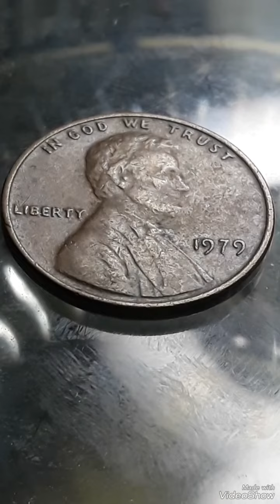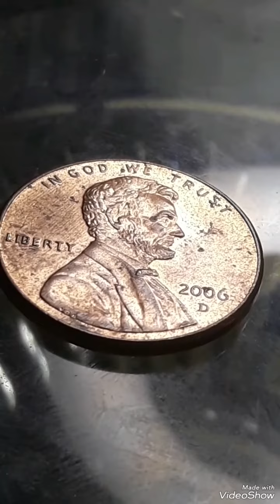Big Collections Americain Most Expensive to look for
Rarecoins Big Collections Americain Most Expensive# to look for lostantique# reelchallenge